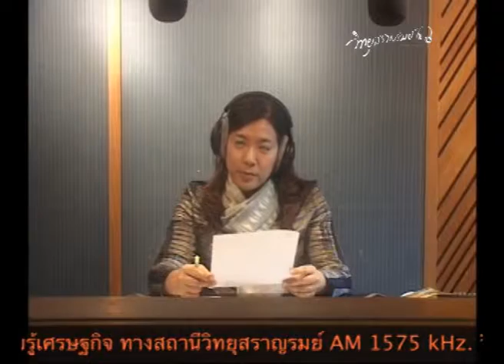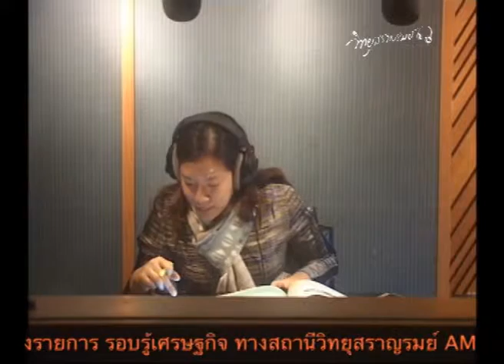saranrom radio AM1575 kHz : รอบรู้เศรษฐกิจ [15-03-2559]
รายการ  :  รอบรู้เศรษฐกิจ
ออกอากาศวันที่  :  15 มีนาคม 2559
สถานี  :  วิทยุสราญรมย์ AM1575 kHz
เรื่อง  :   มาตรการกระตุ้นเศรษฐกิจ การคำนวณภาษีรายได้ 2558 (ค่าลดหย่อน)
ดำเนินรายการโดย  :  กัญญรัตน์  เวชชาชีวะ